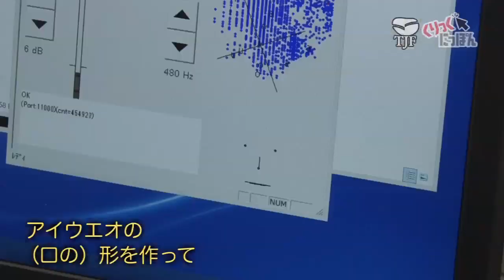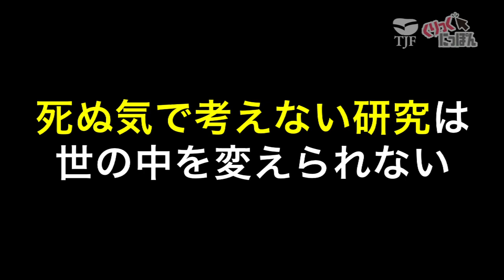石黒浩･大阪大学教授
くりっくにっぽんmeetsロボット研究者